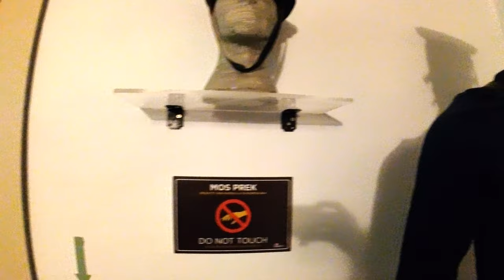La ciudad de los Bunkeres, Tirana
La capital de Albania, es conocida como la “ciudad de los búnkeres”. Durante el régimen comunista de Enver Hoxha, se construyeron numerosos búnkeres en toda Albania, incluyendo Tirana, como medida de protección contra una posible invasión extranjera. Se estima que hay alrededor de 170.000 búnkeres en toda Albania, y se cree que hay al menos 2.000 en la capital, Tirana.